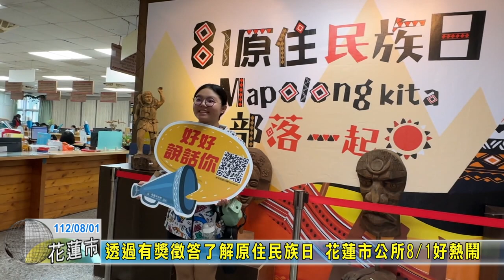20230801 02 透過有獎徵答了解原住民族日